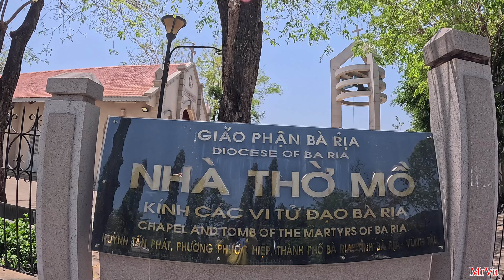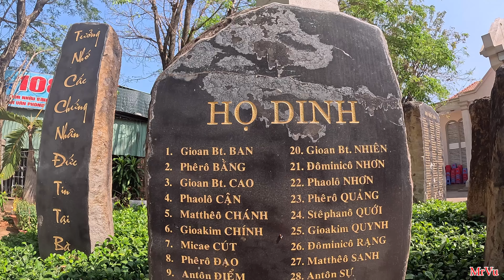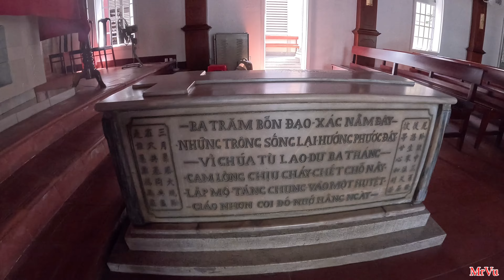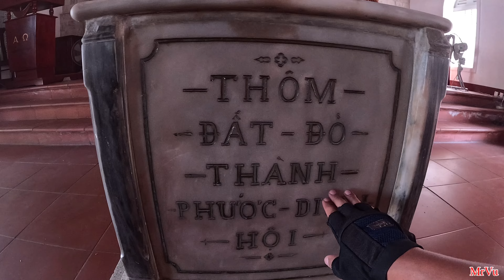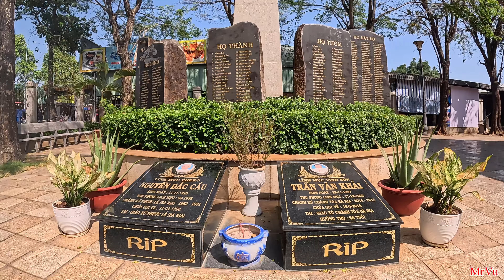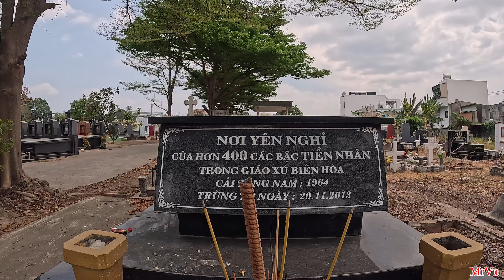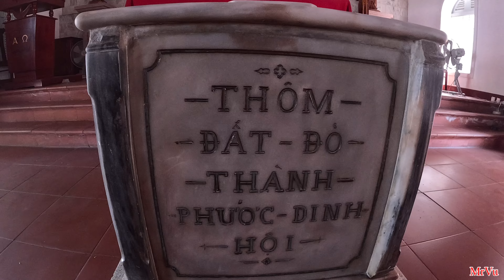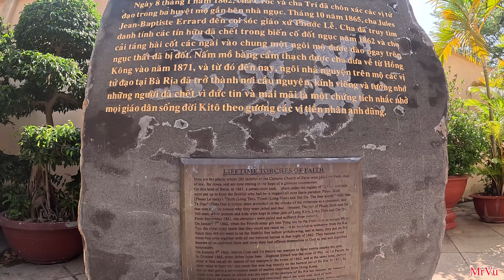Mộ tập thể của 288 người theo đạo Thiên Chúa ở nhà ngục ở Bà Rịa.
Vào năm 1861, trong cuộc bách hại Kitô giáo dưới triều vua Tự Đức, tại đây một nhà ngục đã được dựng lên để giam giữ các tín hữu trong cuộc truy lùng các giáo dân vùng Bà Rịa, gồm các họ đạo Dinh (Phước Lễ ngày nay), họ đạo Thôm (Long Tân), họ đạo Thành (Long Điền ngày nay) và họ đạo Đất Đỏ.

Khi xưa Bốn chữ “Biên Hòa Tả Đạo” được xăm vào 2 bên má của các tù nhân như lời bêu nhục Kitô giáo.

Tài liệu xưa chép rằng.
 Nhà ngục Phước Dĩnh được dành riêng để giam hơn 300 đàn ông, còn đàn bà và trẻ con được giam ở các nhà ngục khác ở Long Kiên, Long Điền và Đất Đỏ. Từ tháng 9/1861, các tín hữu bị giam tù phải chịu rất nhiều khổ cực đớn đau.
Nhiều người đã chết trong các nhà ngục như vậy.

Đêm mùng 7/01/1862, khi quân đội Pháp tiến quân từ Vũng Tàu theo ngả sông Dinh để đánh chiếm Phước Tuy, quan quân triều đình biết là không thể kháng cự nổi nên đã quyết định rút khỏi Bà Rịa, và vì không muốn tha người Công Giáo, trước khi rút quân họ đã nổi lửa đốt cháy các nhà ngục, thiêu sống các tù nhân. Chính trong đêm ấy, mạng sống của các chứng nhân đức tin đã được trọn vẹn dâng lên Thiên Chúa trong cuộc tử đạo như một lễ vật toàn thiêu.

Sáng ngày 8/01/1862, cha Croc và cha Tri, người đang phải lẩn tránh nhưng cũng đã từng cải trang vào gặp các tín hữu đang bị giam cầm, đã có mặt tại nơi nhà ngục Phước Lễ chứng kiến thi thể của 288 tín hữu vừa bị thiêu sinh khi quan quân triều đình phóng hoả đốt ngục trước khi rút lui.

Các cha xứ thời đó  đã cho đào ba ngôi mộ lớn để an táng các tín hữu đã chết vì sống theo đức tin của đạo Chúa.

Tháng 10/1865, linh mục Thừa sai Jules Jean-Baptiste Errard đến nhận nhiệm sở Bà Rịa, cha đã tìm gặp các nhân chứng và thân nhân của các vị tử đạo, ghi lại tên tuổi theo từng họ đạo và nơi bị giam giữ. Cha cũng cho cải táng hài cốt các vị từ ba ngôi mộ trước đây và an táng chung vào một ngôi huyệt đào ngay trên nền ngục thất cũ.

Trong dịp sang Hồng Kông chữa bệnh, cha đã đặt làm một ngôi mộ nổi trên mặt đất bằng đá cẩm thạch đưa về thay cho ngôi mộ bằng gạch trước đây. Bốn phiến cẩm thạch mang những dòng chữ được tạc khắc ghi nhớ cuộc khổ nạn và cái chết của các nhân chứng đức tin.

Đồng thời  Cha cho cất một ngôi nguyện đường ngay trên phần mộ, từ đó cho đến nay, đây là nơi các cha thường xuyên đến dâng lễ, và cũng có các nhóm hành hương từ nhiều nơi tìm đến cầu nguyện.

"Cám ơn các bạn đã ủng hộ và đón xem video của MrVu